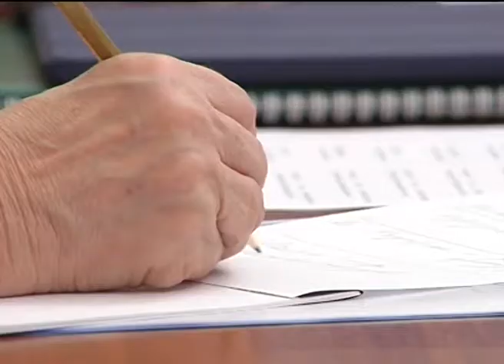Председатель правительства России провёл видеоселектор с регионами. Новости Сочи Эфкате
Об изменениях требований к контрольно-надзорной деятельности сегодня рассказал Дмитрий Медведев
Сочи. Новости.
Телеканал Эфкате.